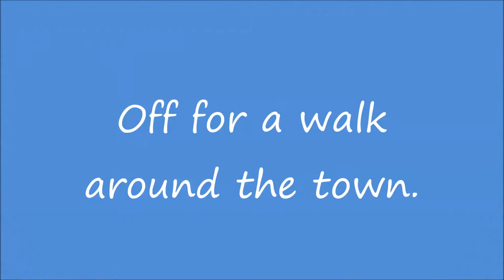Telford Urban Drives. Another Trip to Newport.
Another trip to Newport for some shopping, 6 Sept 2016.